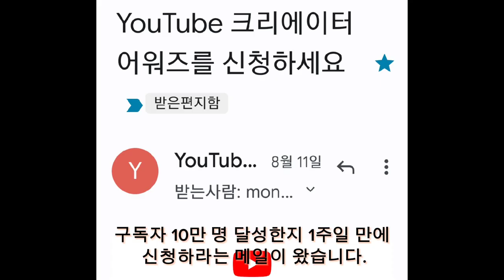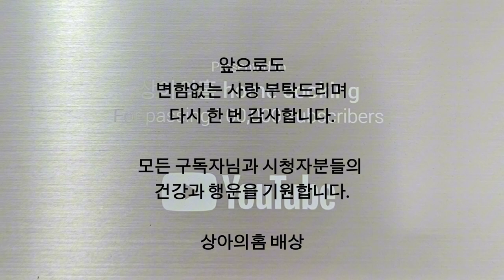요리유튜버 실버버튼 언박싱ㅣ구독자 여러분 감사합니다. ❤️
안녕하세요~
상아의홈 구독자 여러분!!
그리고 상아의홈 영상을 시청해 주시는 시청자 여러분 감사합니다.

『상아의홈』채널이
구독자 10만 명을 달성하여
'실버버튼'을 받는 영광을 얻었습니다.

『상아의홈』채널은 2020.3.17일
멸치육수 내는 법을 시작으로
770여개의 영상을 올렸습니다.
최고 조회수 영상은 쇼츠 영상으로
부침개김밥이 173만 뷰를 기록 하였고 일반 영상으로는
접는 김밥이 113만 뷰를 기록하였습니다.

혼자서 기획 촬영 편집 업로드를
직접 하다 보니 어려움이 많았지만
영상 올릴 때 마다 시청해 주시고
'좋아요' 로 격려해 주신
구독자 여러분
그리고 시청자 여러분 덕분에
이만큼 성장할 수 있었습니다.

 여러분께 보답하기 위해
더욱 연구하고 노력해서
여러분께 도움이 되는 영상을 많이
올리도록 노력하겠습니다
앞으로도 변함없는 사랑 부탁드리며
다시 한 번 감사합니다.

모든 구독자님과 시청자분들의
건강과 행운을 기원합니다.

상아의홈 배상

ㅡㅡ ㅡㅡ ㅡㅡ ㅡㅡ ㅡㅡ ㅡㅡ※

Simpel_Sonata
my dream